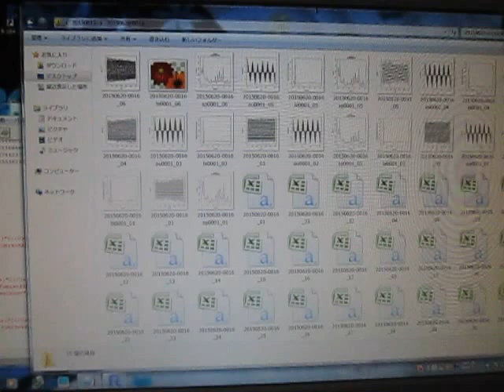‹超音波システム研究所独自の超音波伝搬状態の測定・解析・評価›